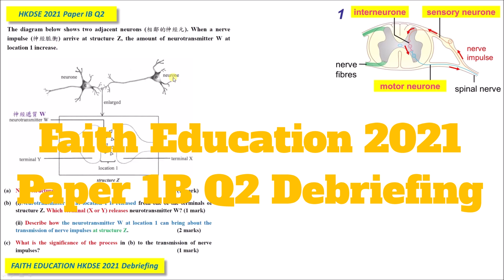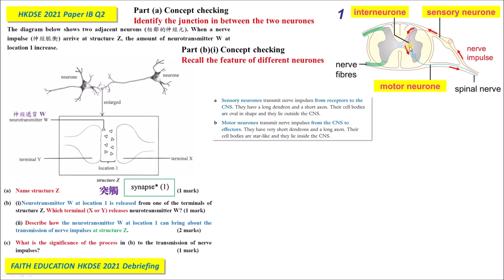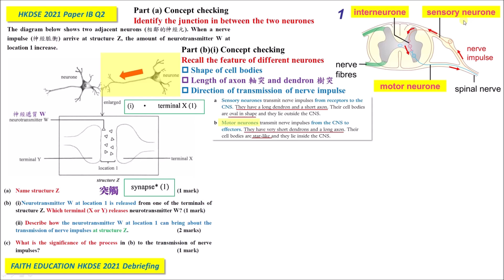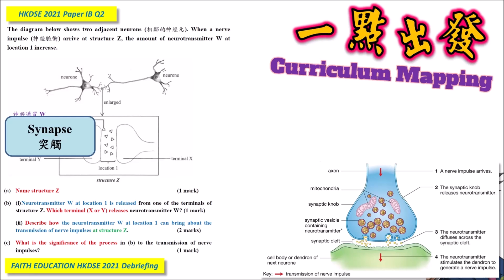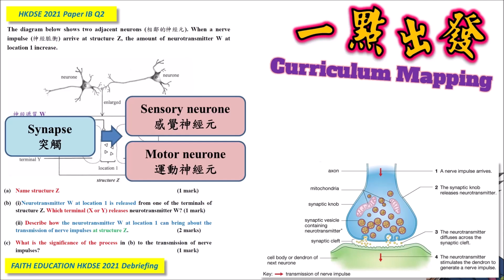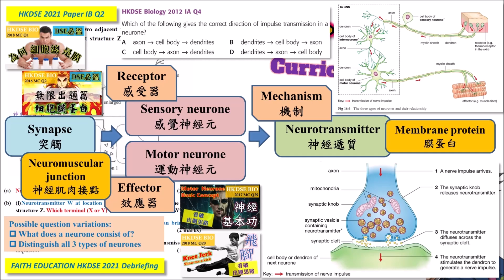DSE Bio│HKDSE 2021 1B Q2│neurone 神經元│synapse 突觸│membrane protein 膜蛋白│Faith Education{雙語Bilingual}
梁公語錄

➘ 你會感興趣的影片:
1. 💋[BIO殺手的告白] 🌹│ 讀Bio乜都要死記？！│揭秘一招讓你學習生物上癮的實戰心法
2. 【Bio5**實戰絕技】📌生物科最後提醒006│你就是答案│狀元也不懂教你的神技│直線抽擊答題法│straight-to-the-point│Faith Education {雙語Bilingual}
3. 📌生物科最後提醒002 │ 全視技能 │ DSER必看溫習方法 │ 六大題型整合 │ 筆記任Down
4. 【經驗實證】📌生物科最後提醒007│考評報告分析心得│網絡思考法│一片解決雕鑽問法│195個必溫概念│DSER必看溫習方法
5. 📌生物科最後提醒003│DSER必看溫習方法│致勝關鍵│致命傷害│必溫概念│DSER 最後一日必看│Faith Education│筆記任Down
🔔【DSE Biology 生物】MC無限出題篇 Infinity Loop in HKDSE MC